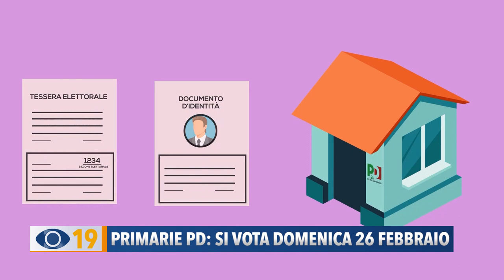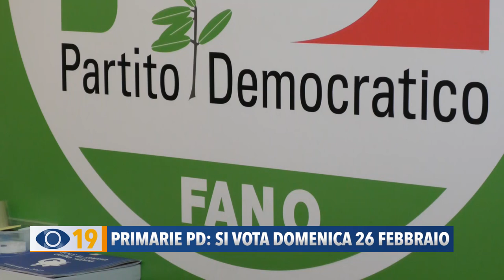Primarie pd: si vota Domenica 26 febbraio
Domenica 26 febbraio, dalle 8 alle 20, si vota per l’elezione del segretario nazionale del Partito Democratico. La sfida sarà tutta emiliana, tra Elly Schlein e Stefano Bonaccini. Invece, a contendersi la guida della segreteria regionale sono due donne: Bellomaria e Bomprezzi.